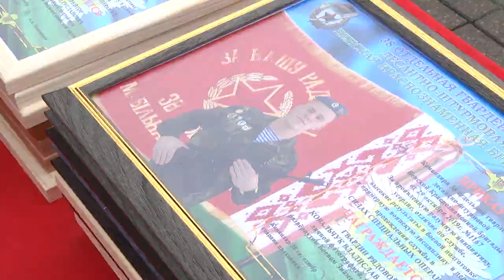2019-11-14 г. Брест. Прощание со знаменем военнослужащих 38 ОДШБ. Новости на Буг-ТВ.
Торжественная церемония прощания с боевым знаменем части прошла сегодня на территории священной Цитадели. Порядка 300 военнослужащих 38 отдельной десантно-штурмовой бригады, выслуживших положенные сроки службы, в ближайшие дни вернутся домой, где их уже заждались близкие и родные.